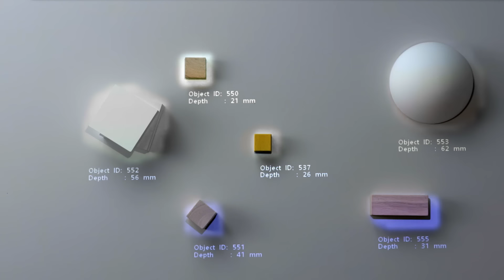Future Experience Program T - Interaction 03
Concept Prototype "T" recognizes the shapes and positions of objects in real-time so that users can touch images projected onto the objects.